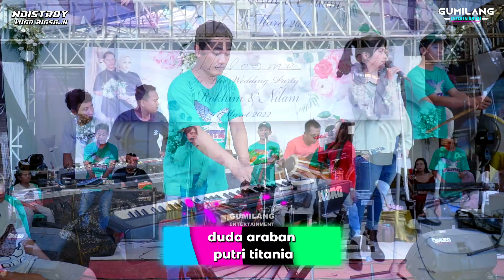DUDA ARABAN PUTRI TITANIA - NDISTROY MUSIC - KALIPUCANG KULON WELAHAN - PERNIKAHAN ROKHIM & NILAM